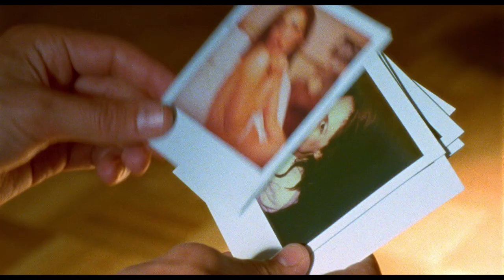Ce sentiment de l'été - Bande-annonce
Ce sentiment de l'été - Sortie le 17 février 2016

Un film de Mikhaël Hers
Avec Anders Danielsen Lie, Judith Chemla, Marie Rivière

Pour plus d'informations, de vidéos ou de bande annonce sur Ce sentiment de l'été et commander vos e-billets, rendez vous

L'histoire de Ce sentiment de l'été :
Au milieu de l'été, Sasha, 30 ans, décède soudainement. Alors qu'ils se connaissent peu, son compagnon Lawrence et sa sœur Zoé se rapprochent. Ils partagent comme ils peuvent la peine et le poids de l'absence, entre Berlin, Paris et New York. Trois étés, trois villes, le temps de leur retour à la lumière, portés par le souvenir de celle qu'ils ont aimée.